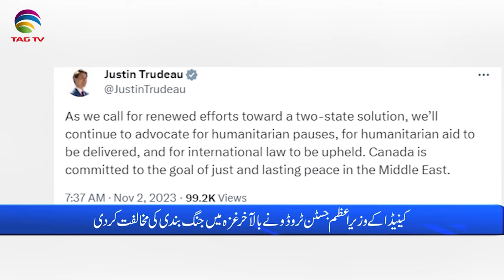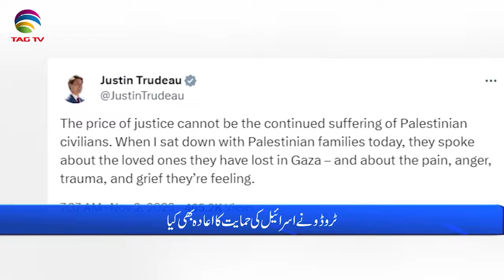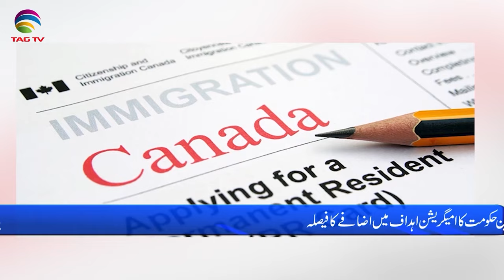International and Canadian News - November 02, 2023